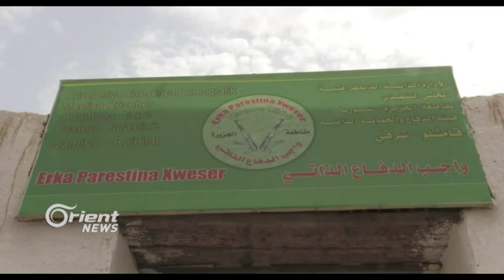Li Hesekê xortên bajêr bûne armanca hêzên rêjîm û Asayşê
Libajarê Hesekê ,xortên bajêr di nav 2 agiran de ne ,agirê rêjîma Sûrî û agirê asayşên rêveberiya xweserî ,û ji hêla herdû aliyan ve têne girtin ,bi vê sedemê bajarê Hesekê ji ciwanan vala dibe